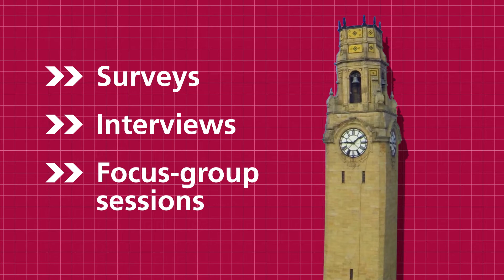University of Detroit Mercy: Brand Launch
Brand Launch Video produced to introduce the new University of Detroit Mercy Brand to faculty, staff, alumni and various stakeholders.